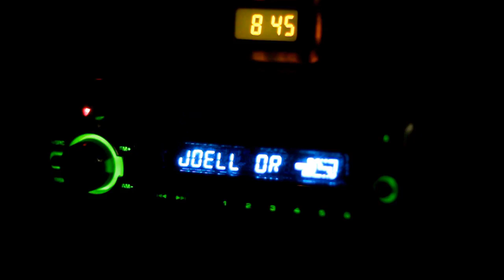Testing my Canon 550D 50mm 1.8 by low light